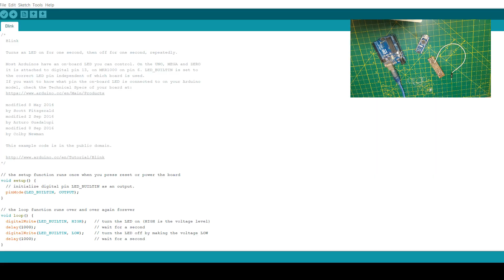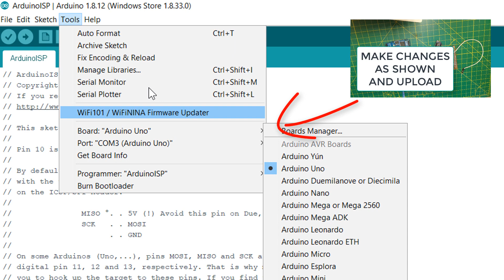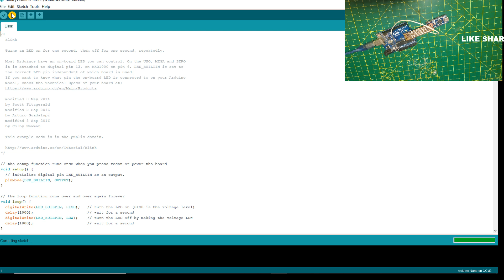How to program Arduino Nano using Arduino UNO